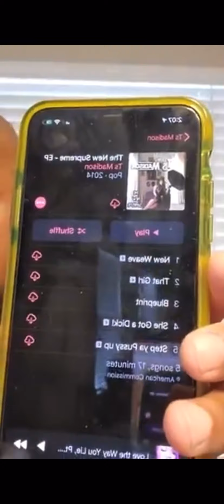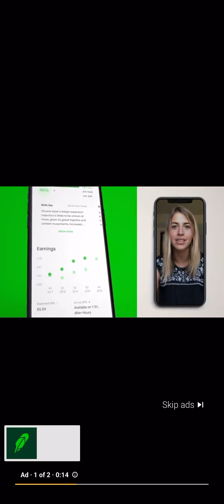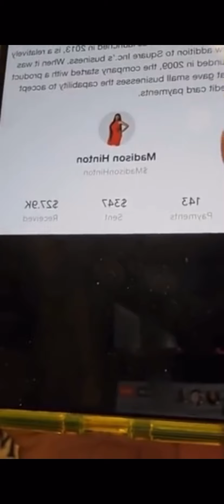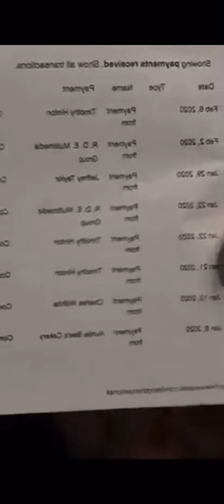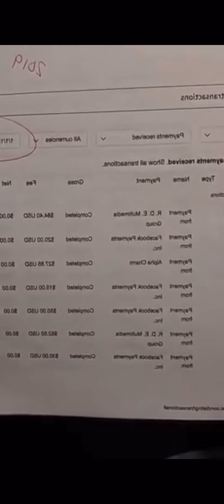Can’t we all Koombyah?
GIO giving receipts and details about experiences with TS MADISON, FUNKY DINEVA and SADE